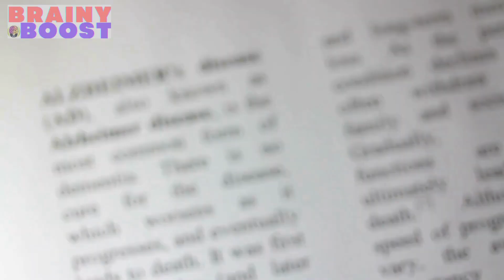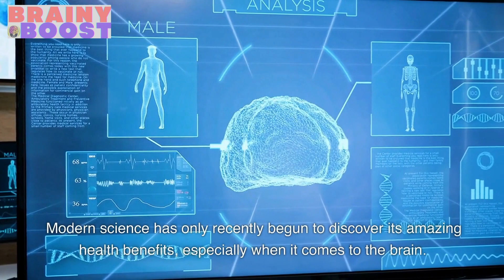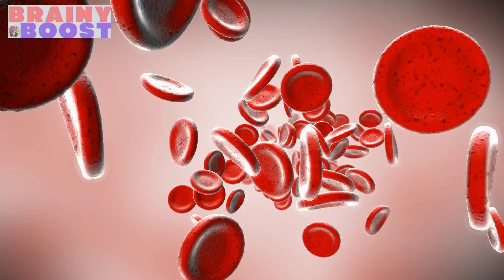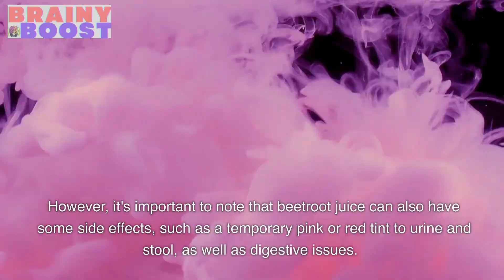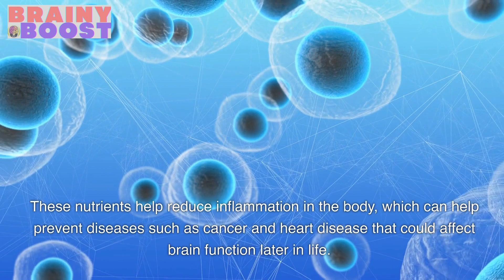Unbelievable! 10 Drinks That Supercharge Your Brain and Unlock New Levels of Concentration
In this video, we're going to take a look at 10 drinks that have been scientifically proven to boost your brain power and help you stay focused. From energy drinks to coffee to sweet tea, these drinks will have you feeling amazing and retaining information like a boss!

So if you're looking for a way to boost your concentration and increase your brain power, be sure to watch this video! These drinks will have you feeling fantastic and retaining information like a pro!

🔥💖🙏🏽These four supplements are the top recommendations for boosting your brain's performance. But before trying them, be sure to consult with your Doctor:
1. omega-3 fatty acids
2. Ginkgo biloba
3. Acetyl-L-carnitine
4. bacopa monnieri